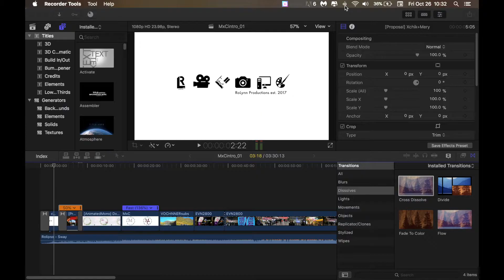LR Productions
m.me/mlkrod